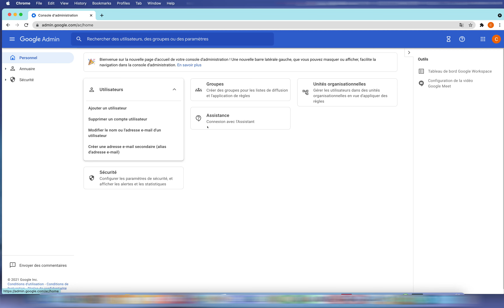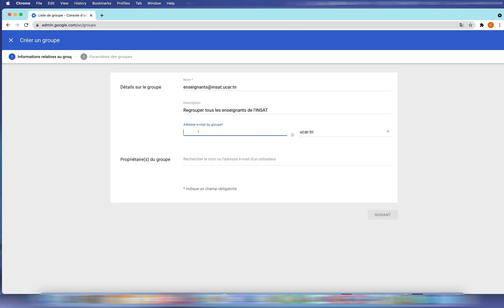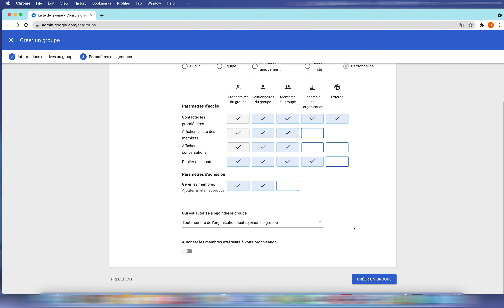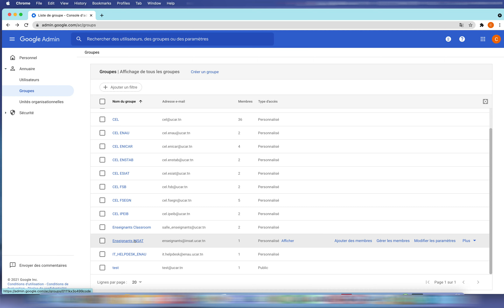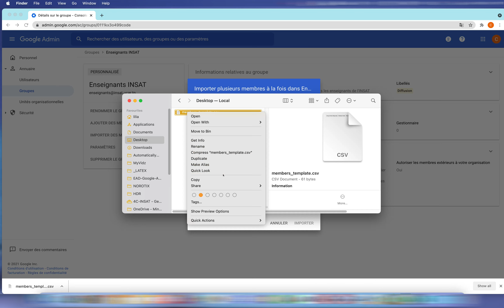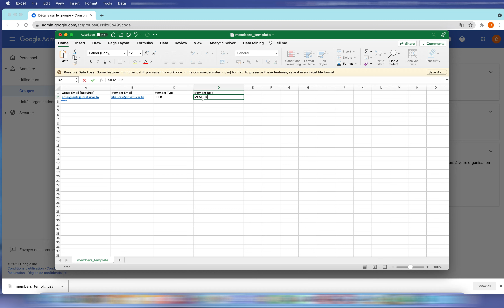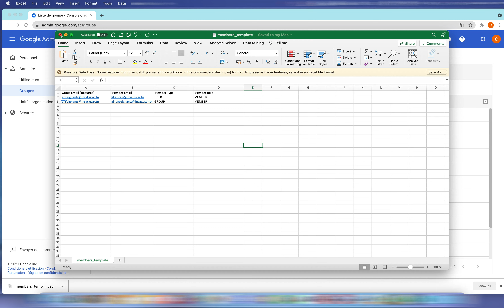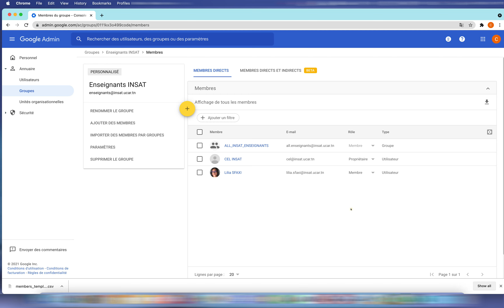CEL - Google Admin - Ajout Bulk Groupe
Ajout de membres par lots dans un groupe - Admin Google